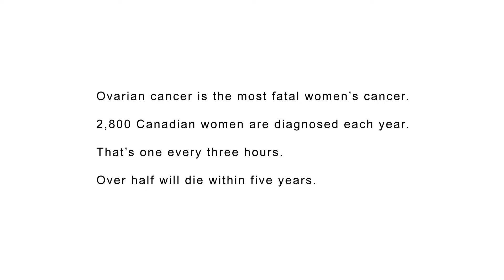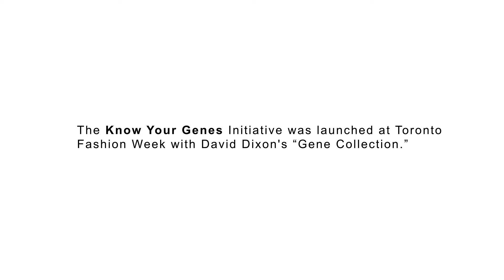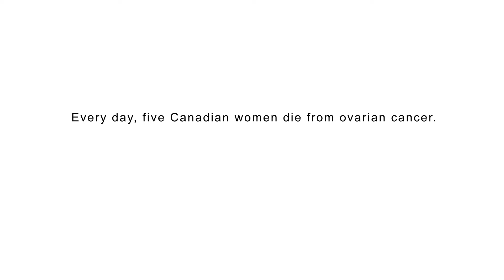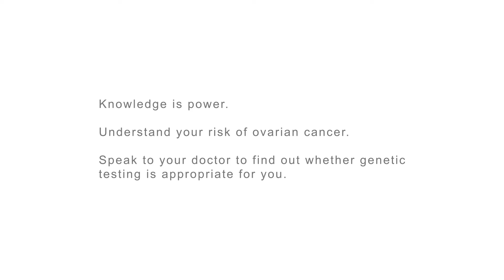Know Your Genes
Know Your Genes is a new initiative from Ovarian Cancer Canada aiming to educate women about the role of the BRCA gene in ovarian cancer, and encourage them to speak to their doctor about their potential risk.